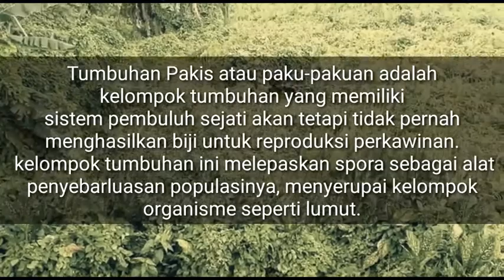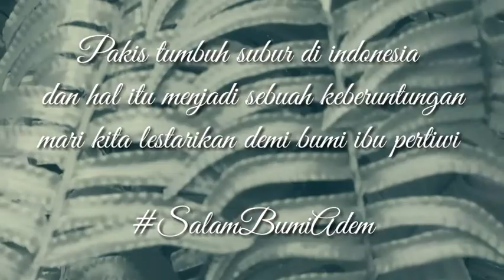Mengenal Tumbuhan Pakis